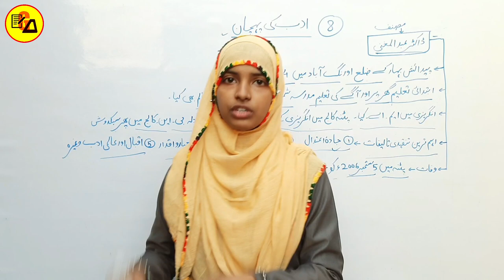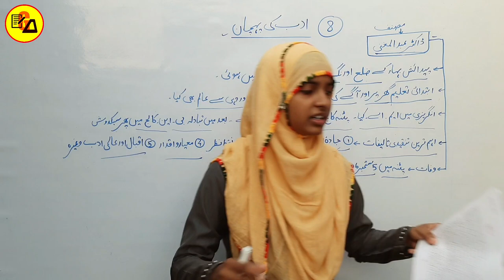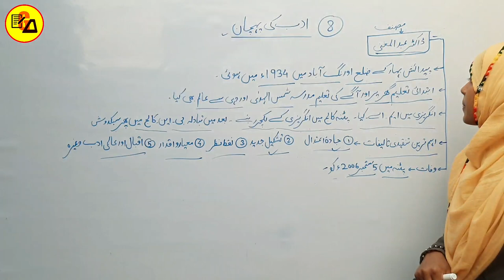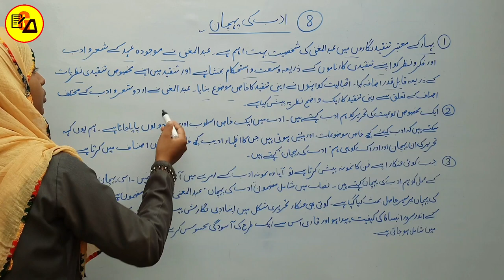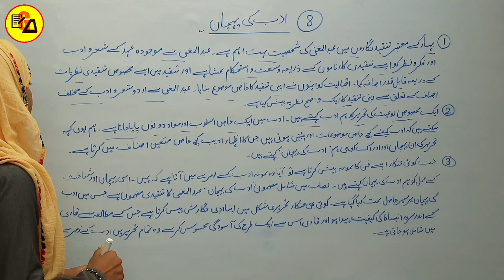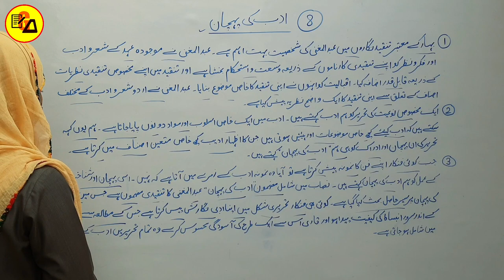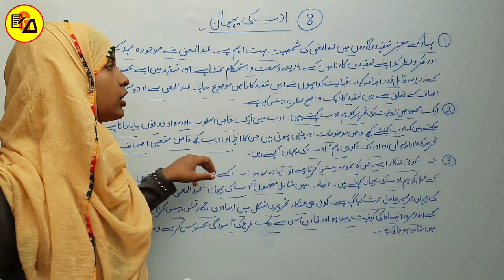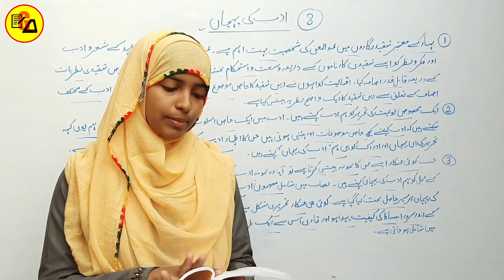Urdu Chapter 8 For Class 10Th|ادب کی پہچان|Adab ki pahchan|Doctor Abdul Mugni|Urdu By Muskaan Ma'am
Best Wishes :-